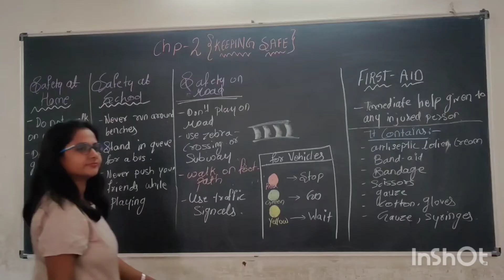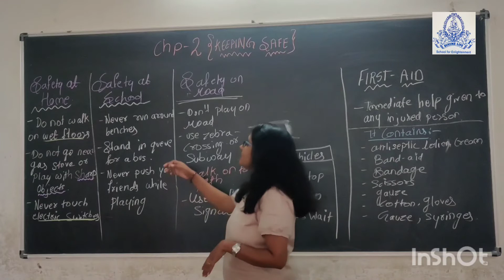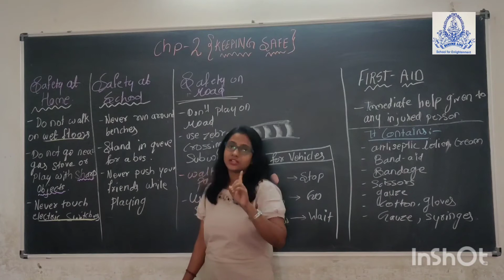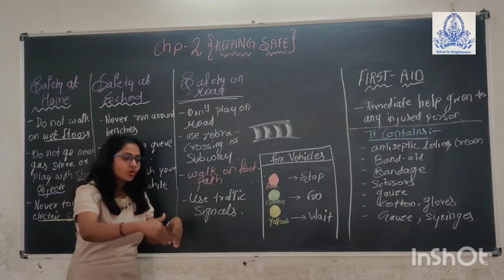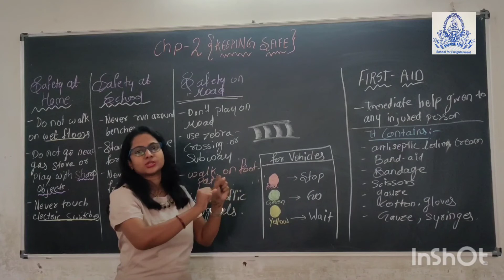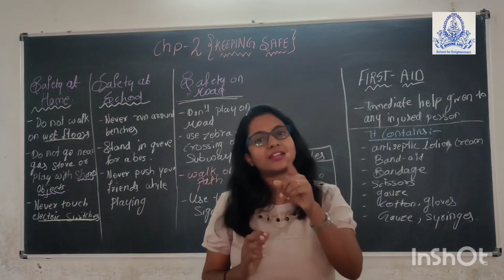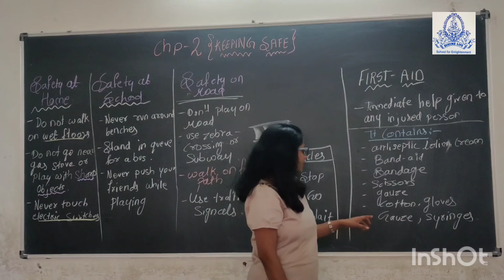Std 3rd Science ch 2 Keeping safe